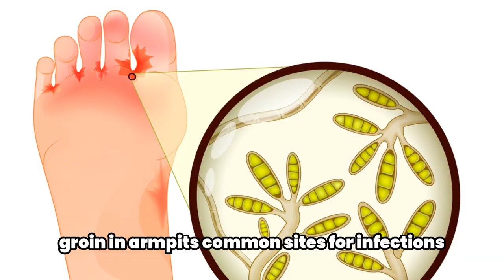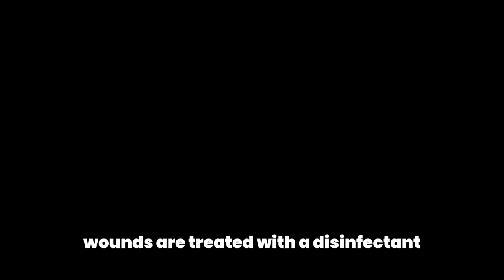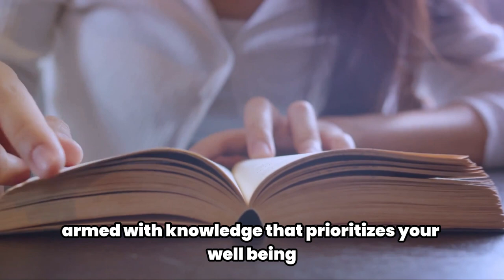Skin Fungus (Fungal Infection) Causes, Pictures, Treatment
In this video, we unravel the mystery of skin fungal infections, offering insights into their causes, symptoms, and treatments. Learn how to identify, manage, and prevent these common yet often overlooked health concerns. Equip yourself with the knowledge to maintain skin health and integrity, fostering overall well-being.

However, we only recommend products that we personally use and have tested ourselves. Also, there is no guarantee that you’ll receive the same results as we did, if any. Your results will depend entirely on things like your consistency, effort, dedication, etc., and regardless of these things, there is always a risk. Furthermore, please understand that we've taken reasonable steps to ensure that the information on this video is accurate, but we cannot represent that the website(s) mentioned are free from errors. Lastly, we are not health advisors and this is not legal advice - make sure you always do your own due diligence when considering health supplement products and always consult your doctor if you are taking any existing medication.